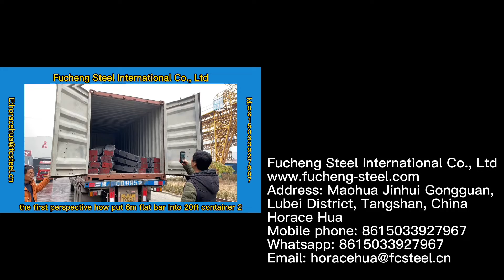the first perspective how put 6m flat bar into 20ft container 2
Horace Hua shows the first perspective how put 6m flat bar into 20ft container 2